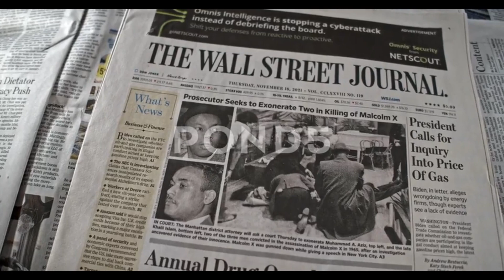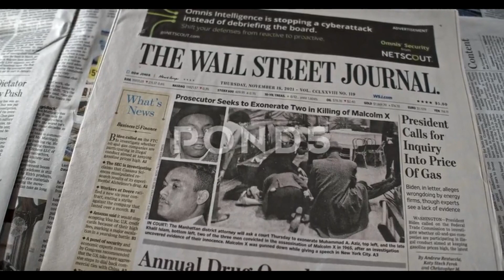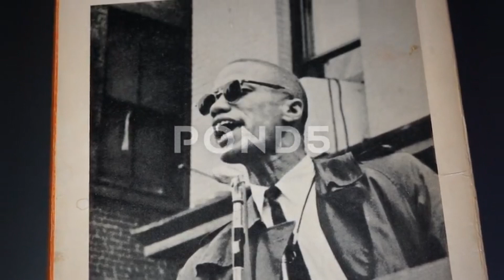Black History: Malcolm X: The Irreplaceable Legacy and Why There Will Never Be Anothe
Today Video is on Black History: Malcolm X: The Irreplaceable Legacy and Why There Will Never Be Anothe   / Full Video